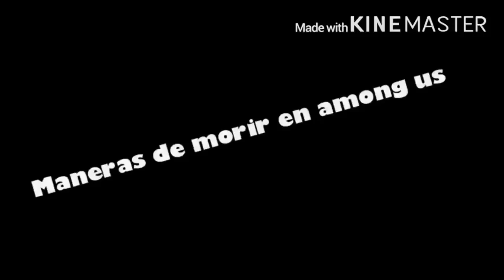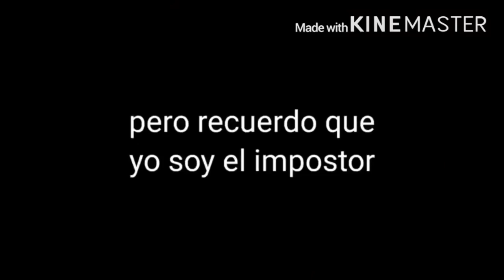Maneras de morir en among us parte 2